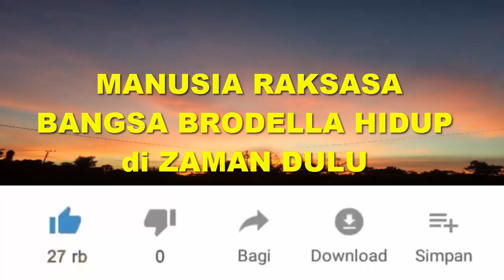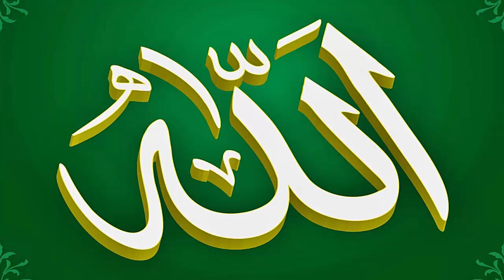MANUSIA RAKSASA TERBESAR di DUNIA HIDUP ZAMAN DINOSAURUS ~ BANGSA BRODELLA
Ditemukannya banyak fosil manusia raksasa menjadi bukti kalau zaman dulu memang pernah hidup manusia raksasa. Bangsa Brodella hidup 1 zaman dengan Dinosaurus.
Bangsa Brodella adalah manusia yang menjadi raksasa karena genetikanya direkasasa agar menjadi tumbuh besar yang tingginya 3 - 8 meter.